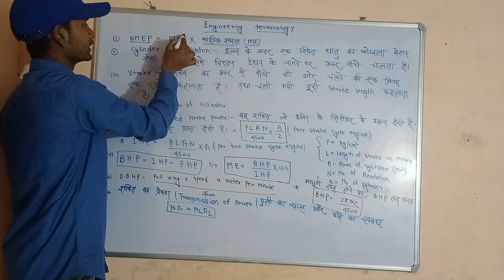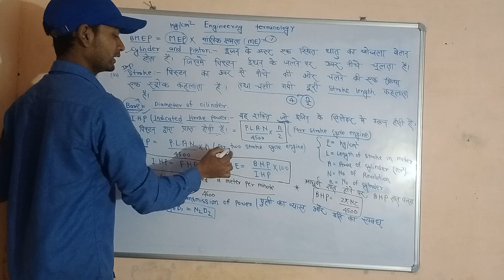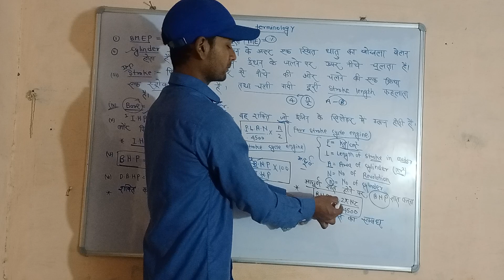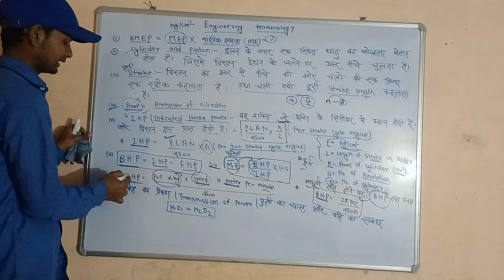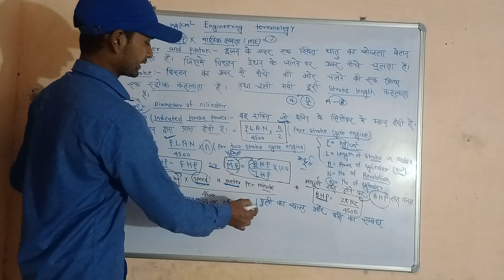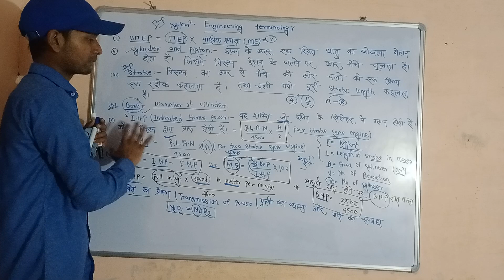Engineering terminology for two stroke and four stroke cycle engine full explanation